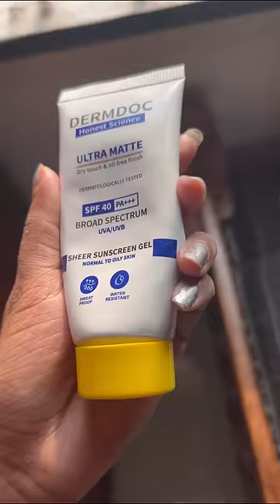My Summer Glow Secret 🥰